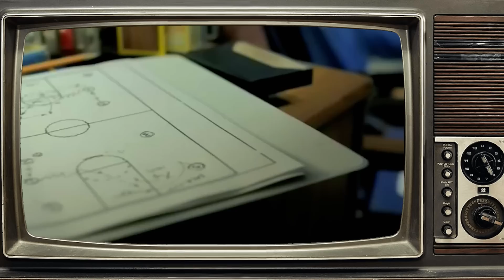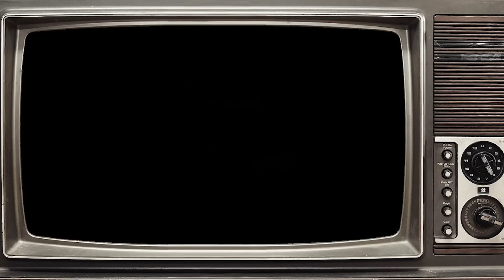Arkeotoys: La revanche de SPACE JAM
Retrouve tes produits collectors en direct du Japon chez et profite de 5% avec le code ARKEOGENKI05

Cette semaine dans ArkeoToys, on s'attaque à la grande Histoire du Basket Ball !
Ou comment la balle orange a t'elle bondi dans notre quotidien grâce à Michael Jordan, Tony Parker ou Shaquille O'Neal !
Des jouets Space Jam aux cartes à Collectionner, partons à la découverte du Sport de tous les records !